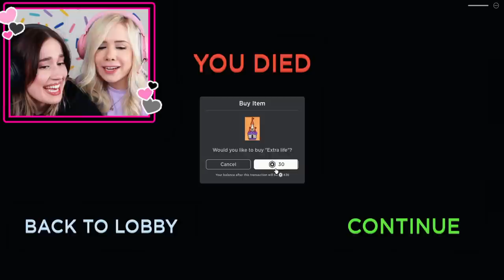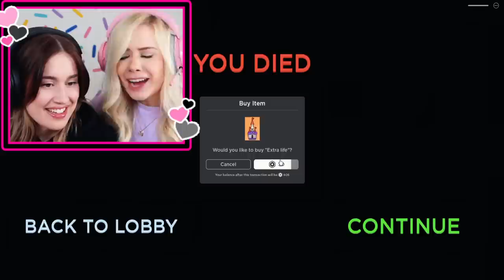CAN WE ESCAPE THE CASTLE IN ROBLOX?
CAN WE ESCAPE THE CASTLE IN ROBLOX? Watch me and my best friend Lael try to escape the castle in Roblox!